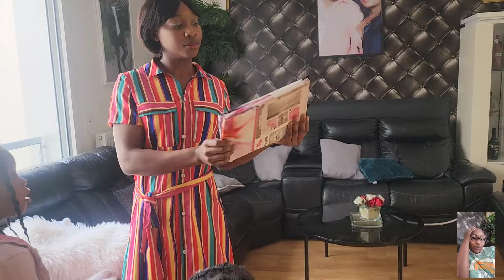comment les mamans parisiennes d origine africaine décorent leurs maisons aux printemps